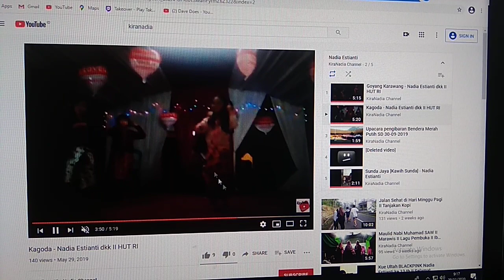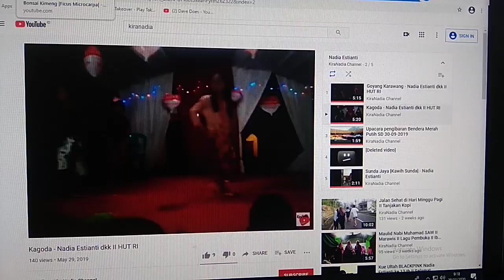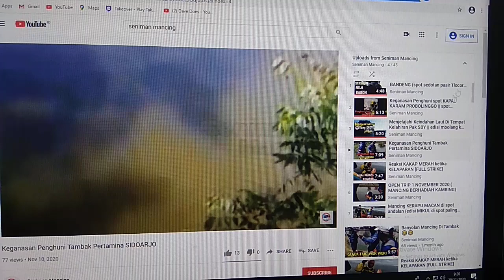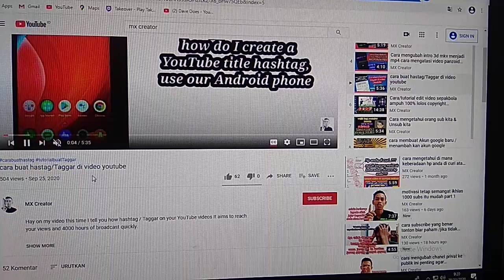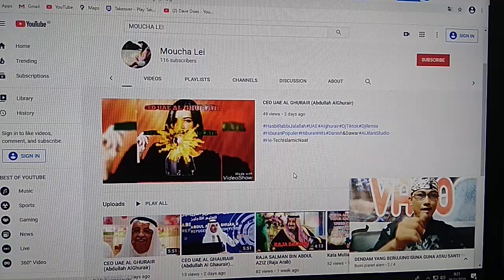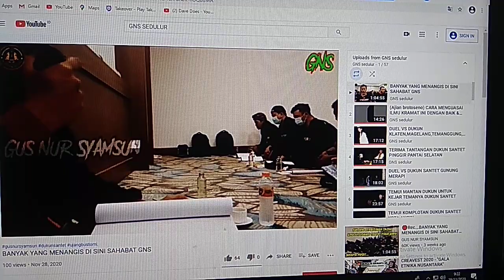Cara Menambah Jam Tayang Dan Durasi Tonton Rata-Rata Secara Aman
begini cara menambah jam tayang secara aman